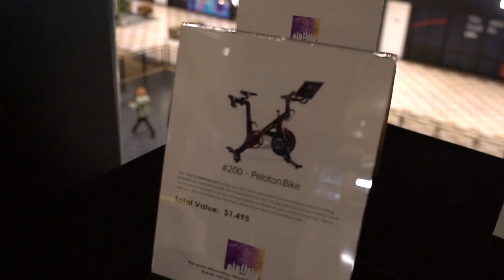Diamonds Thanks Promo mov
Thank you from Safe Humane after a beautiful and successful Diamonds in the Ruff 2021!